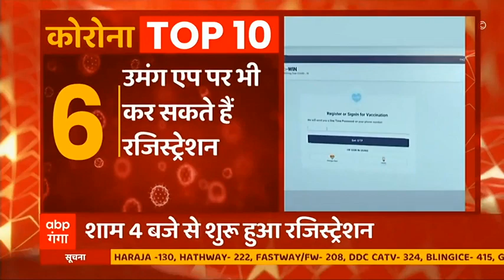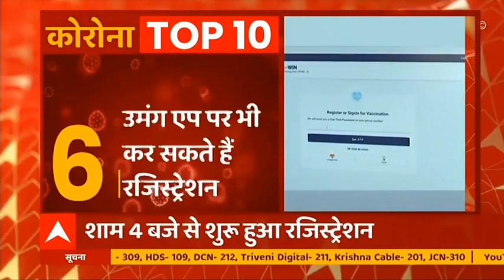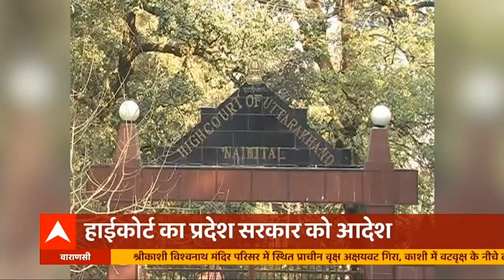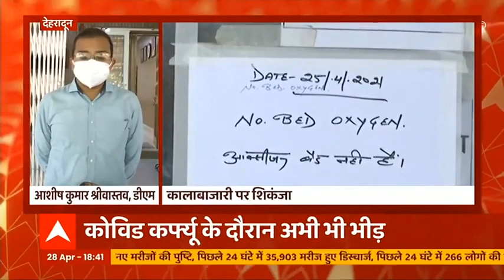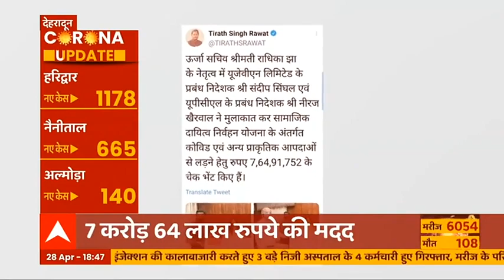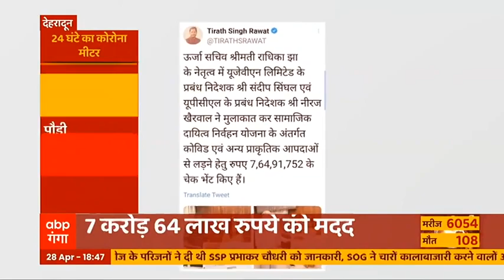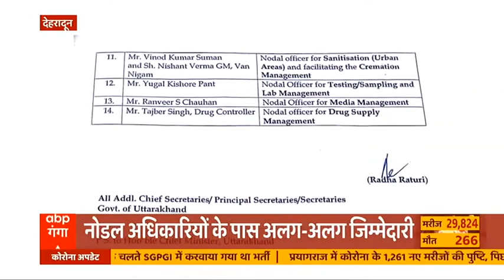हर रोज आ रहे 35-40 शव, हरिद्वार श्मशान घाट पर लगी अंतिम संस्कार के लिए भीड़ | Uttarakhand Prime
महाकुंभ के समापन के बाद हरिद्वार में कोरोना कर्फ्यू लागू हो गया है. वहीं धर्मनगरी हरिद्वार में इनदिनों शवों के अंतिम संस्कार के लिए जगह ही नहीं बच पा रही है. हालांकि अब शवदाह का समय निर्धारित किया गया है. यहां हर रोज 35 से 40 शव जलाने के लिए आ रहे हैं.